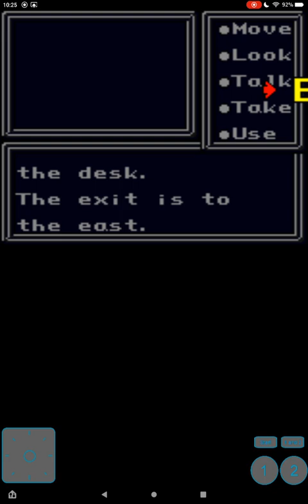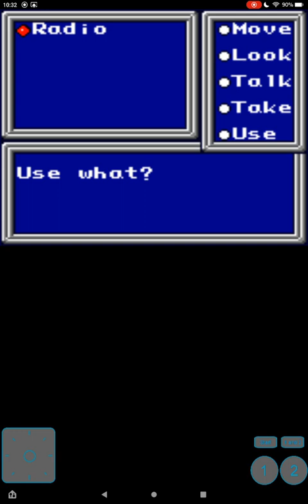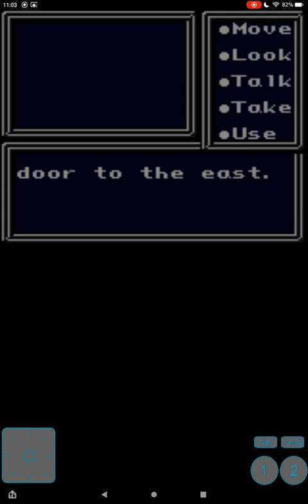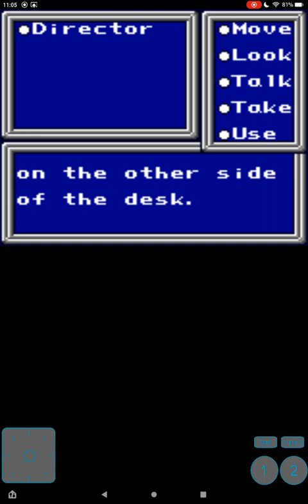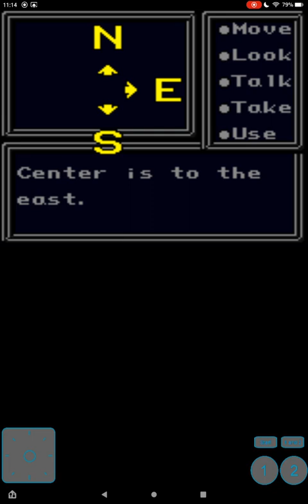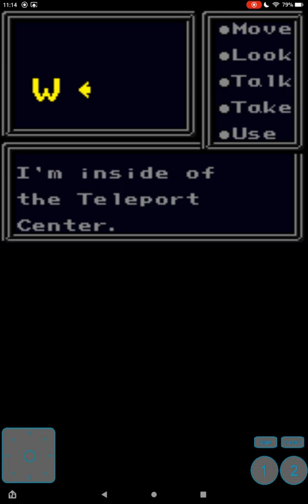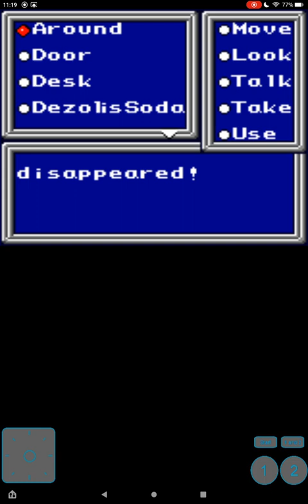phantasy star adventure 1